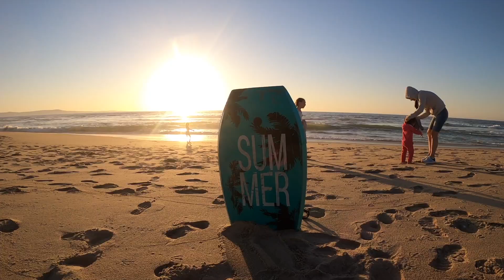Big Sur trip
Our trip to Mexico were canceled and we decided to spend some time at West Cost. There is a place where we can enjoy power of Pacific Ocean on HWY 1.